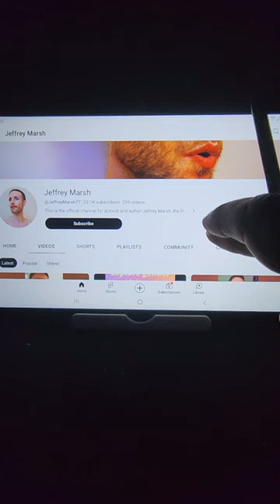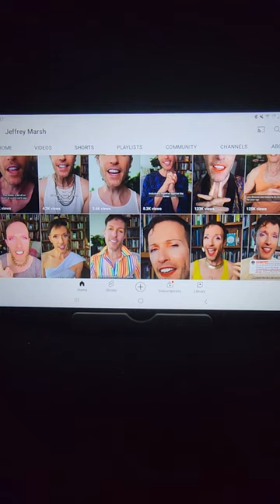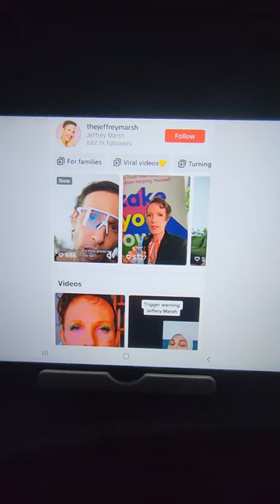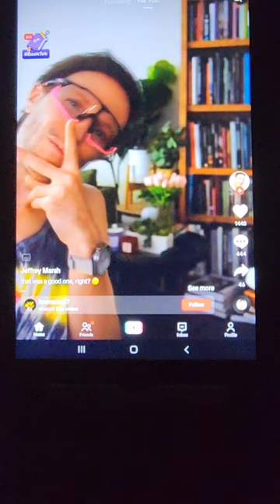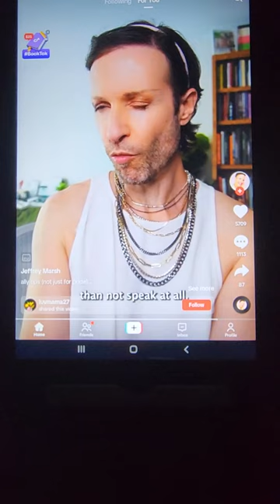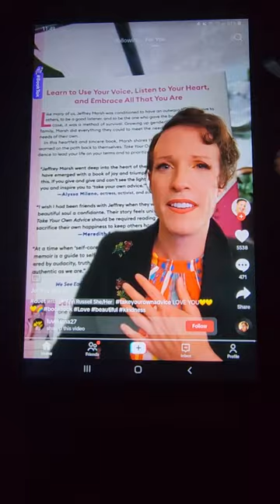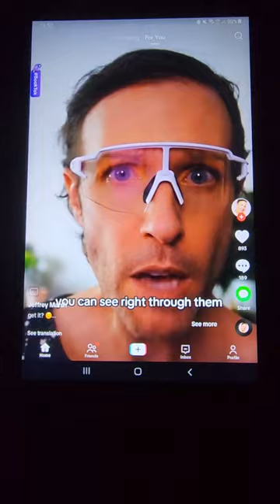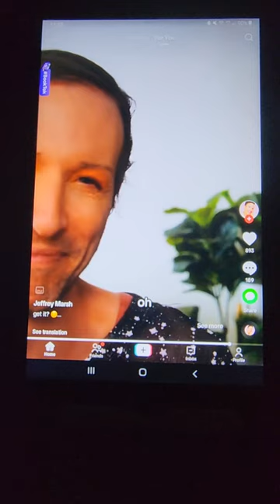JEFFREY MARSH:WEIRDER than WEIRD tiktoks SAYING,it's OK to MESS up PRONOUNS!😳I MISSED the MEMO#lgbtq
We have been told MISGENDERING someone is now a legitimate CRIME... but apparently now JEFFREY says it is OK? 🫢 When did this happen? I MISSED the MEMO!! 😮

@Odins Men @The Blaire White Project @DailyWire